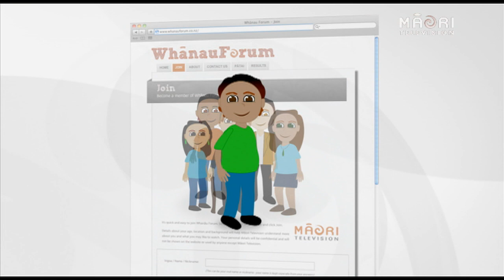Māori Television Promotional Reel 2015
Mā rātou mā mātou mā koutou mā tātou.